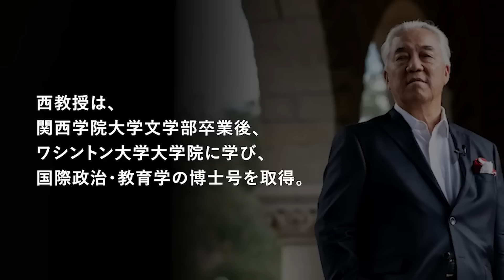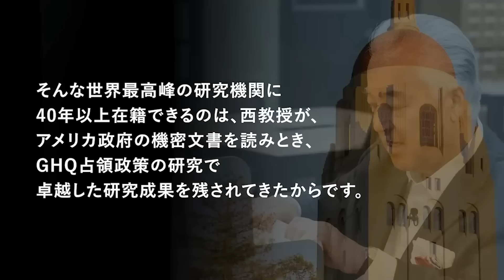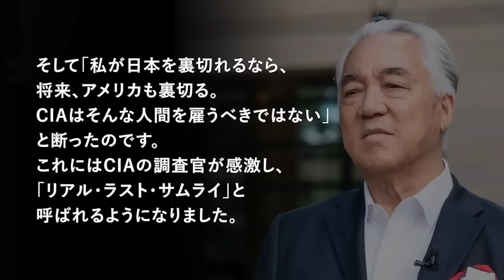岸田首相の渡米に隠された「日米間の裏交渉」バイデンは見限られた？ 日本政府が見据える “トランプ再選後” の世界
さらに、友達登録で過去に大きな反響をいただいた講演会動画をプレゼント！
LINE限定動画も視聴できます！

▼プレゼント：最新講演録を一部無料配信中！メールアドレス登録で受け取れます⬇︎

▼月刊フーヴァーレポート
（毎月2回 最新時事から歴史まで西教授の解説をご覧になれます）

▼書籍
新説 明治維新

1941年12月大阪生まれ。 関西学院大学文学部卒業後、ワシントン大学大学院に学ぶ。同大学院で修士号と博士号取得（国際政治・教育学博士）
J・ウォルター・トンプソン広告代理店に勤務後、1977年よりスタンフォード大学フーヴァー研究所博士号取得研究員、それより2023年までフーヴァー研究所教授 。
米国では、全米中継のテレビ番組に多数出演。スタンフォード大学フーヴァー研究所から出版した『Unconditional Democracy』は、米国の名門大学で教科書となる。
2016年1月、フーヴァー研究所で初めて日本人が創立した冠講座「Tadahiro Ogawa Endowed Chair」（小川忠洋研究基金）を設立。